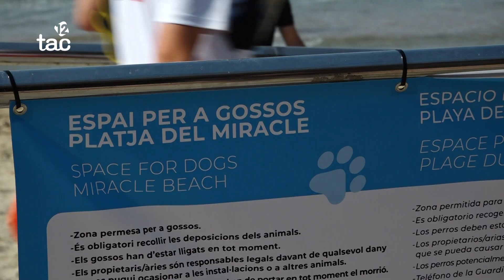Tarragona vol més platges per a gossos aquest estiu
Així ho ha comunicat a la Generalitat, tot i que no s'han donat a conèixer quins seran els nous espais triats, més enllà del ja conegut a la platja del Miracle.